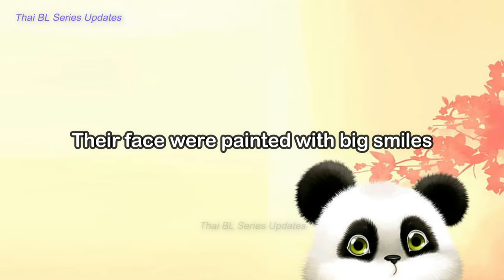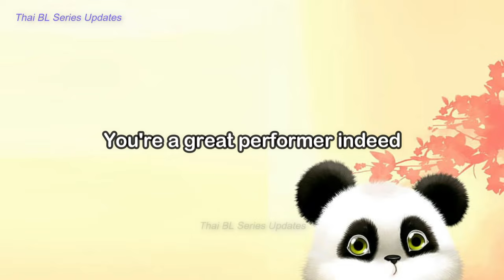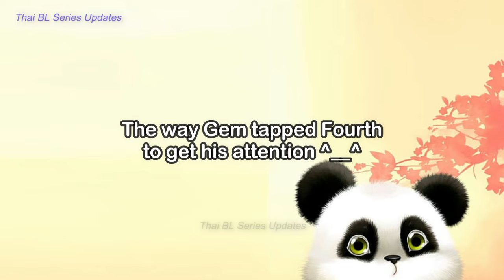[GeminiFourth] HIGHLIGHT MOMENT During RunTheWorldConcertD1 | DID THEY REALLY KISSED?